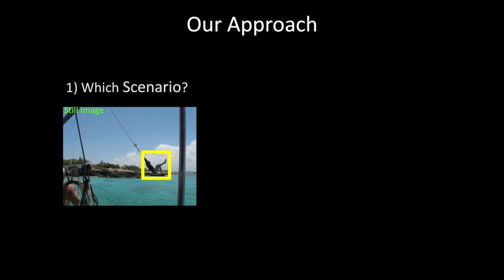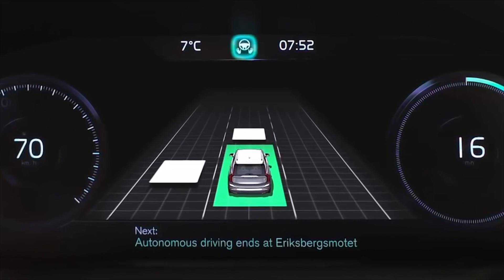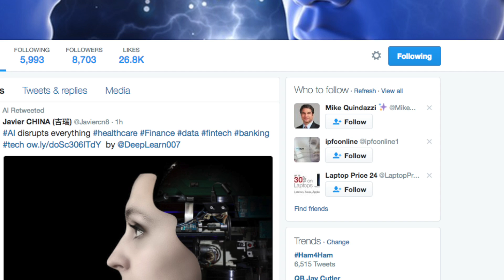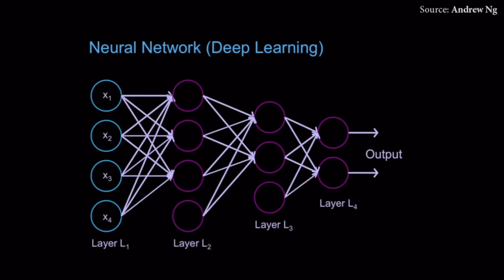The Top 10 Artificial Intelligence People and Places on the Web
Artificial intelligence is poised to disrupt industries, social norms, and ways of life across the planet. Here are our top 10 sources for artificial intelligence news, events, job postings, and more across the web:

#10 Get Started with these TED Talks
One way to get your mind blown about where AI is and where it’s heading check out TED’s artificial intelligence playlist

#9 Follow the Allen Institute for Artificial Intelligence
Microsoft co-founder and billionaire Paul Allen has funded the non-profit Allen Institute for Artificial Intelligence and they have a very active Twitter handle profile with job openings, events, and news.

#8 Let XPRIZE Challenge You on Facebook and Instagram
XPrize is an organization that runs design competitions that challenge technologists to use advanced technologies like AI to benefit mankind and it’s run by people like James Cameron, Larry Page, Arianna Huffington, and Ratan Tata. They’re constantly mashing up AI with the world’s biggest challenges and they’re very active on both Facebook and Instagram.

Here at Eazl, we’re often reporting on advances in AI that the mainstream media ignores.

If you’re interested in learning about the tech behind AI, MIT has an amazing playlist with tons of free lectures on beginner, intermediate, and advanced AI development topics

#5 Bring DeepLearn007 into Your Twitter Feed
@deeplearn007 is one of the best people to follow on Twitter for everything AI and futurist technology. If you’re on Twitter, this is a great way to bring human-curated future tech news into your feed

#4 Follow the AI Leader
Fei Fei Li is the director of the Stanford AI lab and she’s just taken a leave from Stanford to head Google’s new AI Cloud Development team. She’s seen by many people, including WIRED magazine, as the most important person in AI -- especially in the areas of helping software and robots “see”. She’s active on Twitter so that’s a good place to follow her appearances and even chat with her

#3 Keep Up with Google’s Deep Mind Team
This is one of Google’s oldest AI teams and they’re often building AI applications via really interesting partnerships. They’ve got a great and frequently-updated blog that you can add to your RSS feeds or visit from time to time

#2 Follow the Money in AI
CB Insights is a research firm that specializes in venture capital and startup research and they’ve got a whole category on their public blog dedicated to what’s happening in AI, particularly about who is investing in what. It’s a great way to follow the money in AI and you can find it

#1 Get Everything AI on LinkedIn
LinkedIn has a "topics" page dedicated to everything AI on LinkedIn. From jobs to posts to people to groups like the popular Bay Area Artificial Intelligence group, use this page to keep up with AI on the largest professional social network on the planet. It’s a killer resource that you can find and you can request to join the Bay Area Artificial Intelligence group